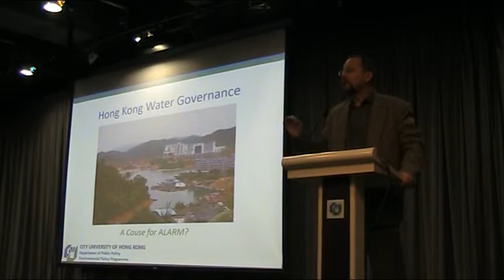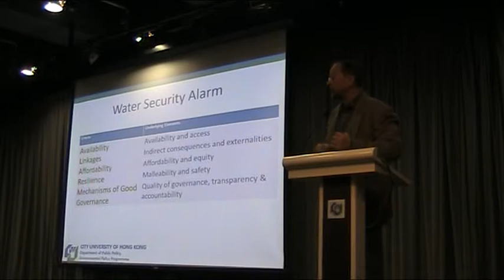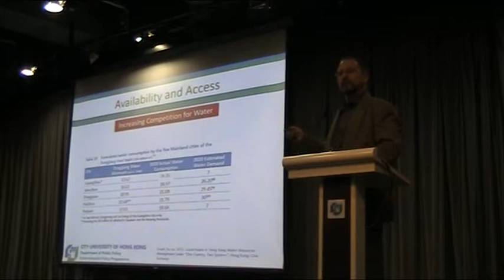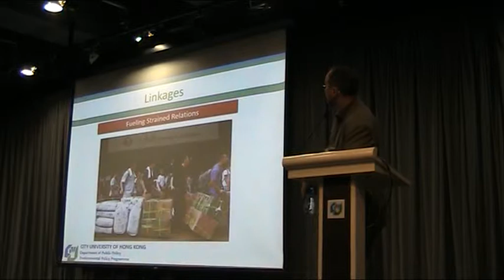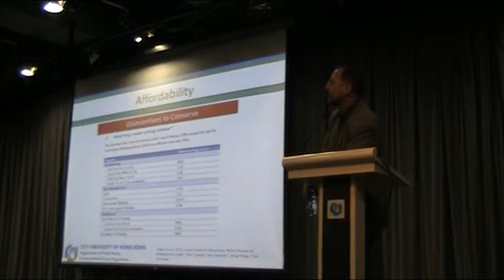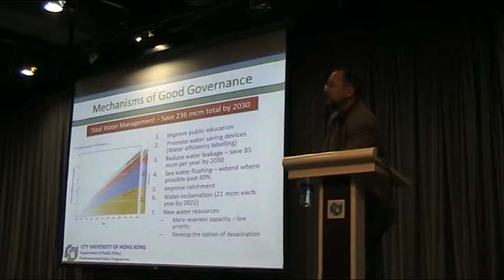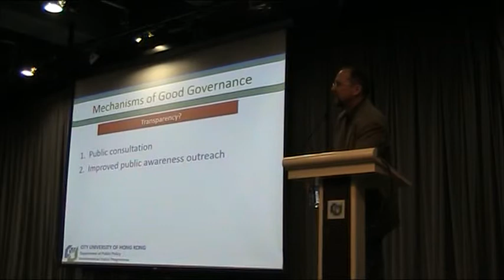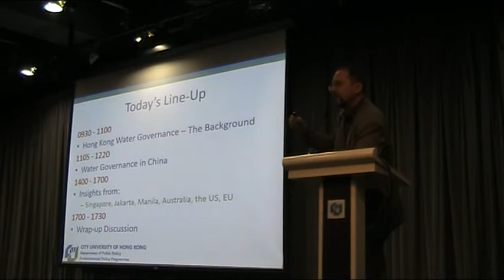140613 - Scott Valentine (9.15am)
Conference: Hong Kong Water Governance - Hong Kong Water Resources Management under One Country Two Systems